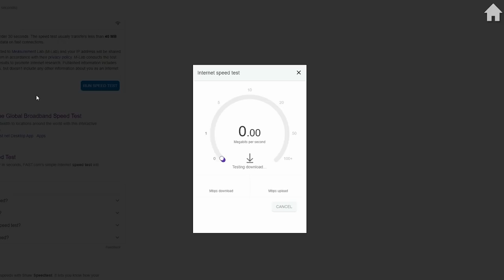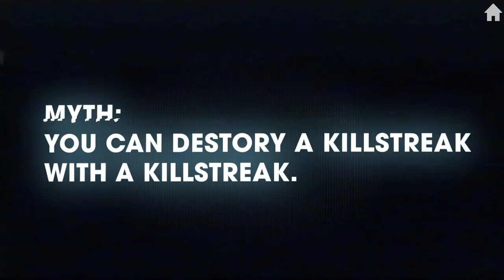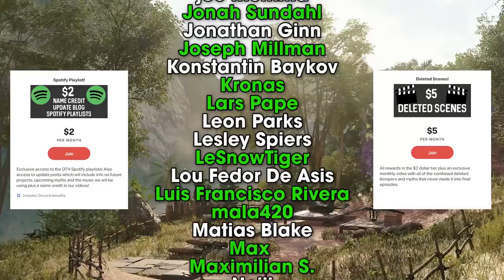Black Ops Cold War Mythbusters - Vol.6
For NordVPN’s birthday, every purchase of a 2-year plan will get you 1 additional month free AND a surprise gift. and use code defendthehouse!

Welcome back to a Black Ops Cold War Mythbusters! Post myth suggestions in the comment and we'll put them to the test in the next Black Ops Cold War Mythbusters video.